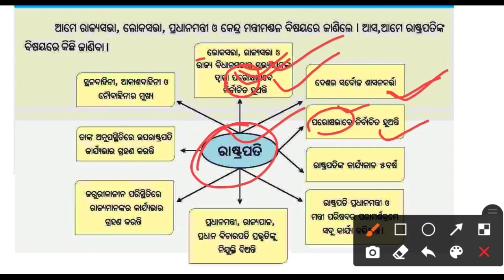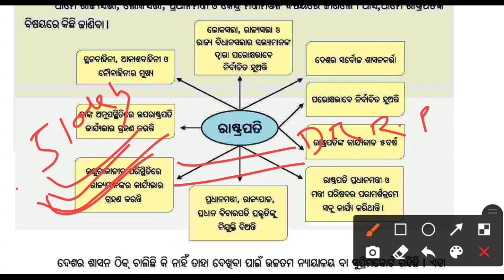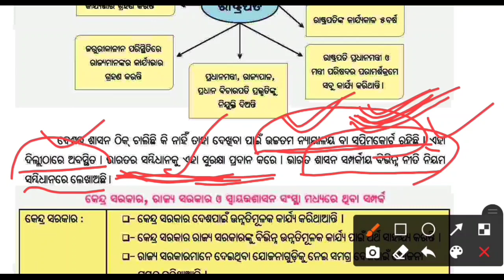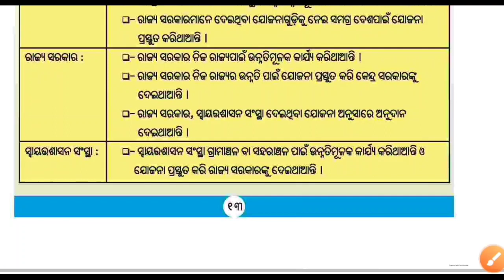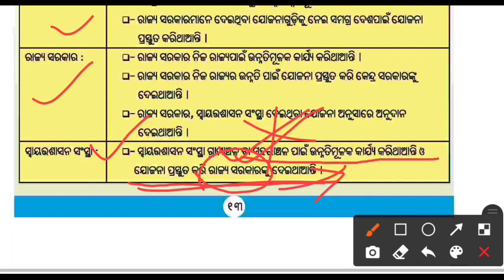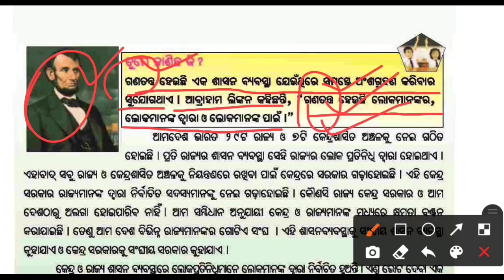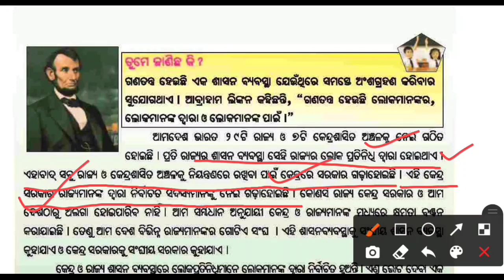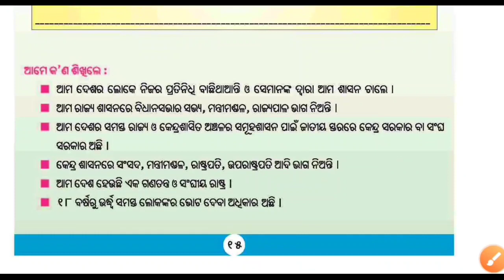ପଞ୍ଚମ ଶ୍ରେଣୀ ପରିବେଶ ବିଜ୍ଞାନ ଦ୍ୱିତୀୟ ଅଧ୍ୟାୟ ଭାଗ-୩।।ଆମେ କିପରି ଆମକୁ ଶାସନ କରୁ।।Class 5 Science In Odia।।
ଜୟ ଜଗନ୍ନାଥ

Nayak Education
Class 5 Science
Odia Medium